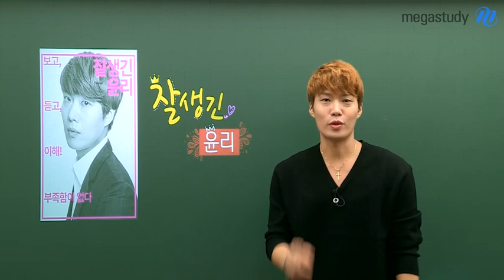[메가스터디] 윤리 김종익쌤 - 잘 생겼다?! 얘들아 오해 풀어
메가스터디 새로운 윤리 브랜드의 시작
잘 생긴 윤리, 김종익입니다!

요즘 커뮤니티를 보니 '잘 생긴'의 의미를 오해하고 있는 친구들이 많은 거 같아
속상한 마음ㅠㅠ에 이 자리에 섰습니다

'잘 생긴'에 부여한 저의 뜻과 의지가 강의와 교재에 전달되어
여러분의 잘 생긴 윤리, 만점 윤리로 만들 수 있도록 더욱더 노력하겠습니다!